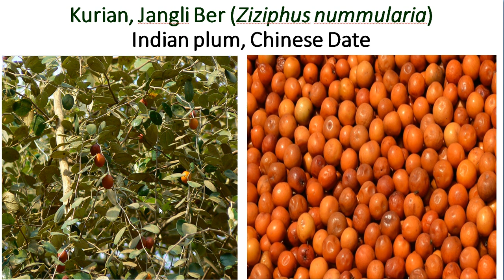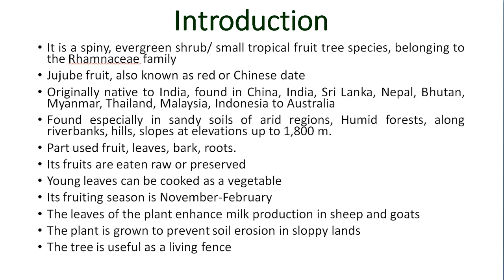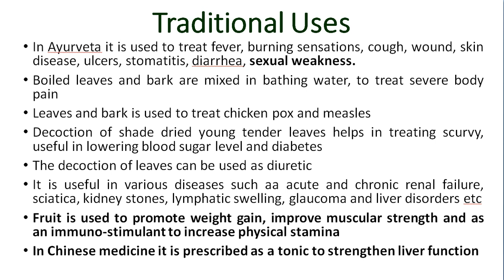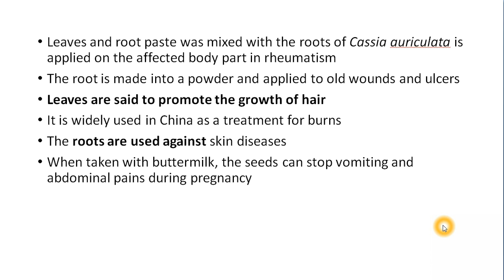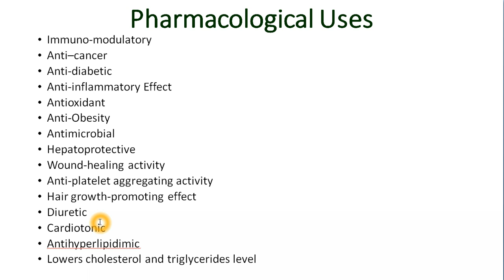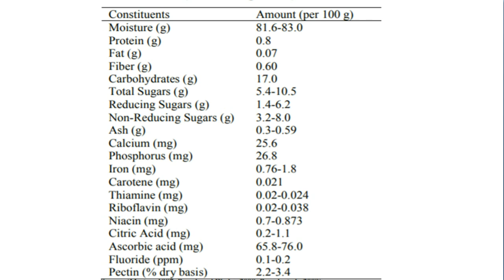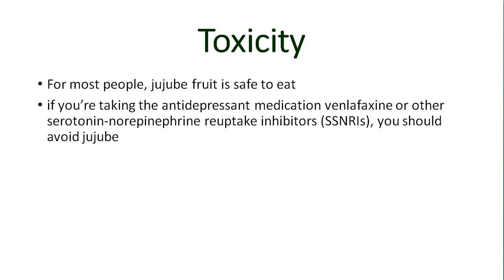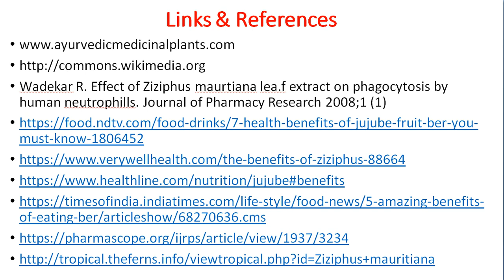Health Benefits of jangli Ber (Ziziphus nummularia) /Indian plum/ Chinese Date/ Kurian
Traditional uses, Pharmacology, Phytochemical composition & Nutritional value of Ziziphus nummularia || Indian plum || Chinese Date  || Kurian || Jangli Ber ||